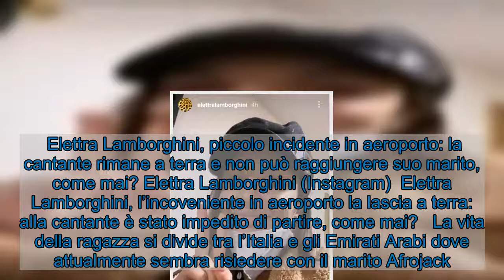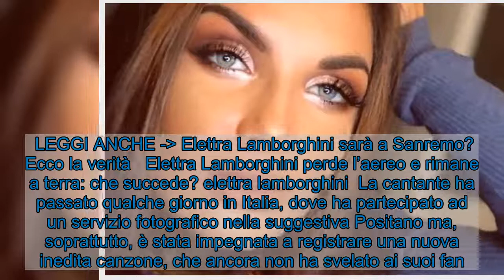Elettra Lamborghini sconsolata: "Non mi fanno tornare a casa!"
Elettra Lamborghini, piccolo incidente in aeroporto: la cantante rimane a terra e non può raggiungere suo marito, come mai? Elettra Lamborghini (Instagram)  Elettra Lamborghini, l’incoveniente in aeroporto la lascia a terra: alla cantante è stato impedito di partire, come mai?   La vita della ragazza si divide tra l’Italia e gli Emirati Arabi dove attualmente sembra risiedere con il marito Afrojack. La coppia, tuttavia, sta ristrutturando una casa nel Bel Paese in una zona che non ha voluto specificare.  Pare che si tratti di una villa fuori città, o almeno questo è quello che si intuisce dalle foto e dai video condivisi da Elettra sul suo profilo. In realtà, però, la casa è ancora totalmente da ristrutturare quindi si suppone ci vorranno ancora diversi mesi prima del trasferimento.  LEGGI ANCHE - Elettra Lamborghini sarà a Sanremo? Ecco la verità   Elettra Lamborghini perde l’aereo e rimane a terra: che succede? elettra lamborghini  La cantante ha passato qualche giorno in Italia, dove ha partecipato ad un servizio fotografico nella suggestiva Positano ma, soprattutto, è stata impegnata a registrare una nuova inedita canzone, che ancora non ha svelato ai suoi fan.  La Lamborghini, tuttavia, stasera ha avuto una brutta sorpresa: solo dopo essersi recata in aeroporto ha scoperto di non poter prendere il volo che aveva prenotato, come mai?  LEGGI ANCHE - Martina Russo, chi è la sosia di Elettra Lamborghini?  Elettra è dovuta tornare a casa perchè non è possibile volare senza il risultato del tampone molecolare che attesti la negatività al virus. La ragazza ha perso il suo aereo sconsolata, ma non si è del tutto persa d’animo, riuscendo a prenotare un volo in partenza poche ore dopo.   Visualizza questo post su Instagram      Un post condiviso da Elettra Lamborghini (@elettralamborghini)   La situazione è stata risolta da una dottoressa, mostrata nelle sue storie Intagram che l’ha letteralmente salvata sottoponendola ad un tampone last minute che le ha permesso di partire e di raggiungere il suo amato Afrojack che non vede l’ora di riabbracciare.